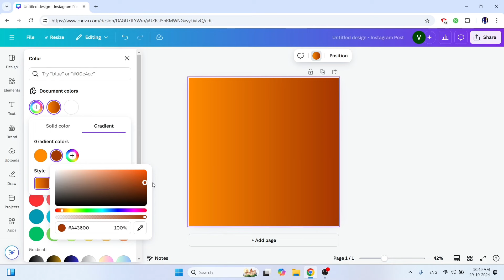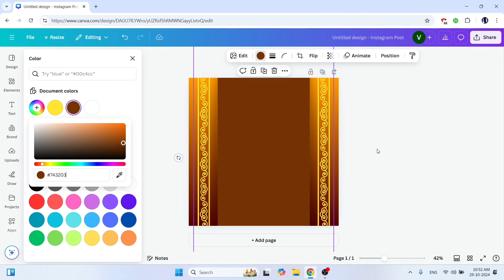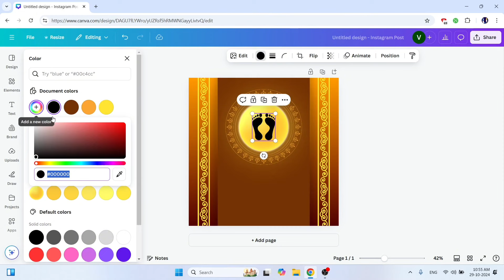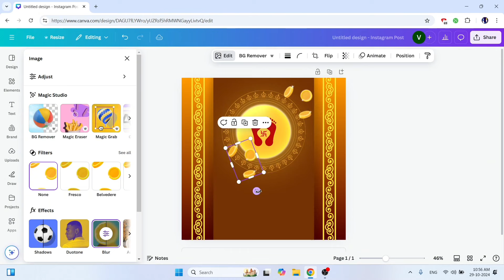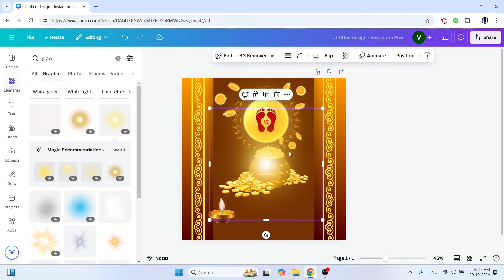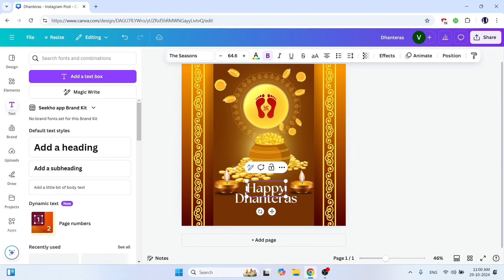Happy Dhanteras Festival Social Media Poster in Canva for Beginners | हिन्दी Step by Step Tutorial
Create stunning Happy Dhanteras social media posts and graphics using Canva! इस ट्यूटोरियल में, हम आपको सिखाएंगे कैसे आकर्षक धनतेरस पोस्टर, फेसबुक पोस्ट, इंस्टाग्राम स्टोरीज और अधिक बनाएं।

This beginner-friendly Hindi tutorial covers:

- Canva tutorial for Dhanteras (धनतेरस के लिए कैनवा ट्यूटोरियल)
- DIY social media design (सोशल मीडिया डिज़ाइन करना सीखें)
- Dhanteras wishes images (धनतेरस शुभकामनाएं इमेजेज)
- Festival graphic design (त्योहार ग्राफिक डिज़ाइन)
- Easy Canva designs (आसान कैनवा डिज़ाइन)
- Step-by-step guide (चरण-दर-चरण गाइड)

इस ट्यूटोरियल में शामिल हैं:

- Canva में नया डिज़ाइन बनाना
- टेम्पलेट्स चुनना और लेआउट कस्टमाइज़ करना
- टेक्स्ट, इमेजेज और ग्राफिक्स जोड़ना
- रंगों और फ़ॉन्ट्स का उपयोग
- डिज़ाइन डाउनलोड करना और साझा करना

यह ट्यूटोरियल छोटे व्यवसाय के मालिकों, विपणक और व्यक्तिगत लोगों के लिए उपयुक्त है जो पेशेवर दिखने वाली सामग्री चाहते हैं। तो देखें और सीखें!"